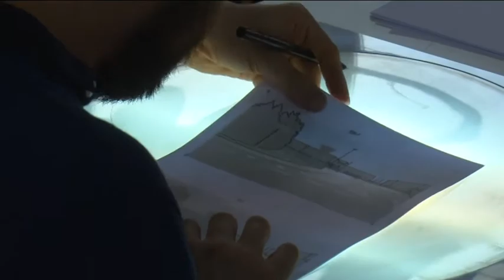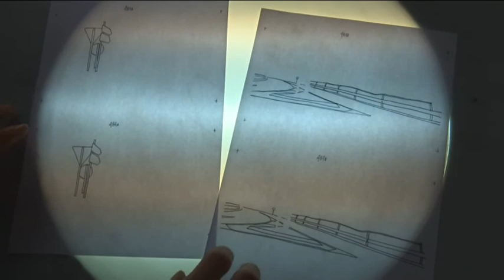Eufònic es prepara amb residències artístiques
Eufònic, el festival d’arts sonores i visuals de les Terres de l’Ebre, ja ha començat a definir la programació d’enguany. Se celebrarà del 31 d’agost al 3 de setembre i com a prèvia s’ha convocat una residència artística al nucli de Balada dirigida a creadors de vídeo i música experimentals relacionat amb el paisatge visual i sonor del Delta de l’Ebre. Hi poden presentar candidatura creadors residents a qualsevol estat membre de la Unió Europea.